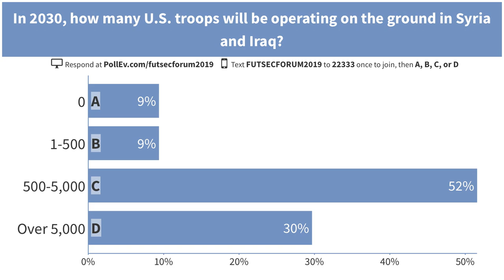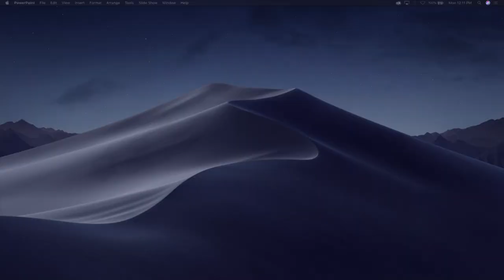FSF 2019: Defeating ISIS: What Are the Lessons for the Future?